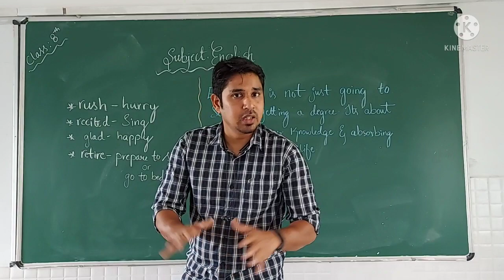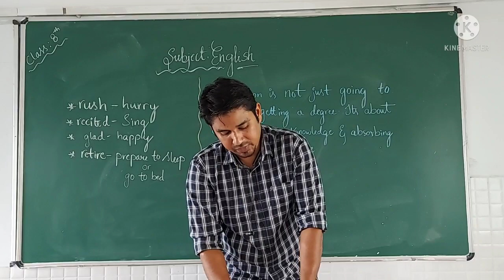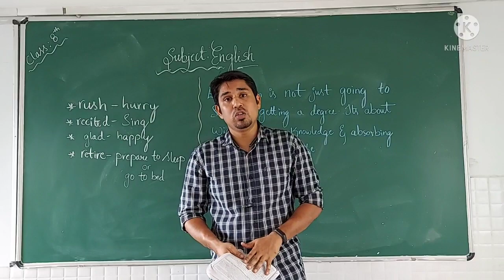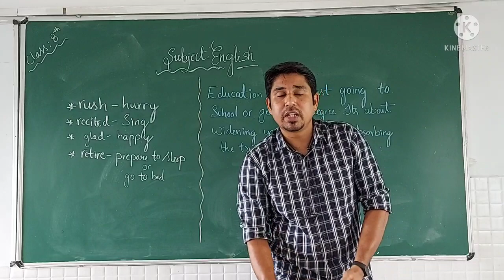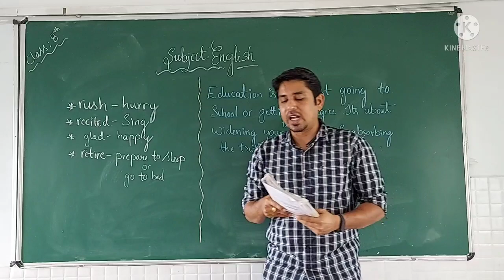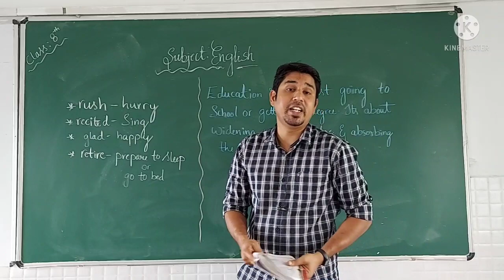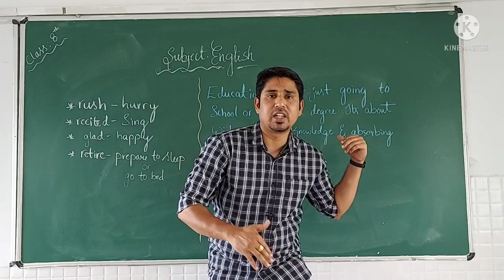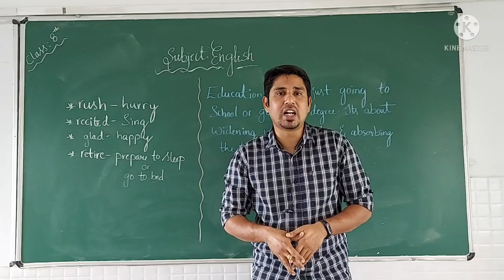8th Standard English Lesson - A Day In The Ashram Part - 03 By Faiyaz M.M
8th Standard English Lesson - A Day In The Ashram Part - 03 By Faiyaz M.M